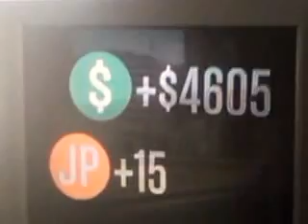GTA V STREET FIGHT Final KILL